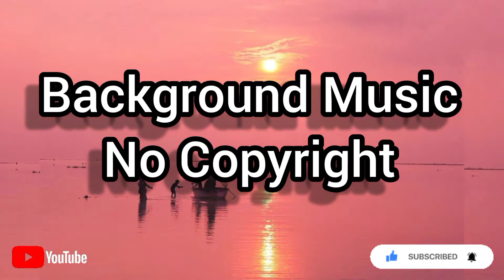Background Music No Copyright | Backgrounder Lak LD 03 | Lakshadweep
I Am Uploading Background Music No Copyright Music 🎵🎶 And Lakshadweep View

No Copyright Background Music
Background Music No Copyright
Background Music
NoCopyright Background Music
Vlog Music
Vlog Music No Copyright
Lakshadweep View Videos
Backgrounder Lak LD 03